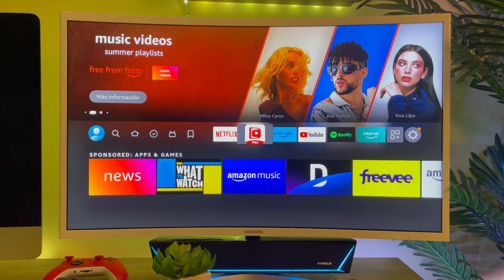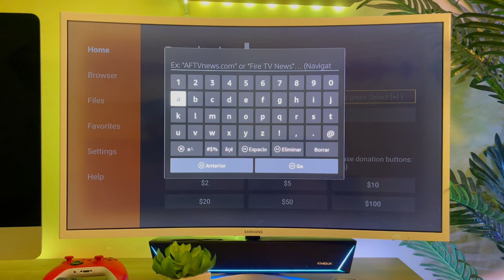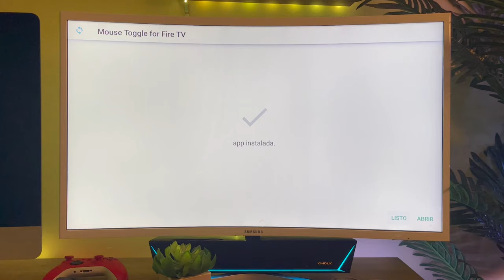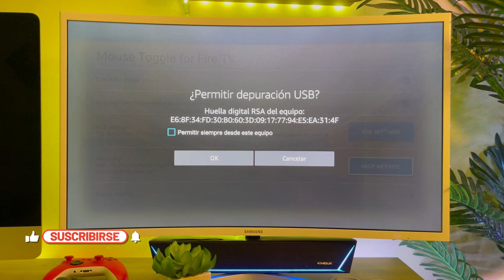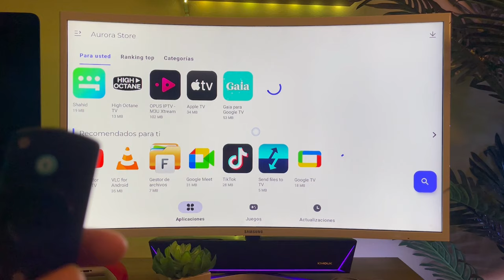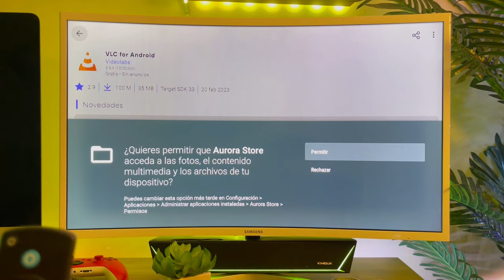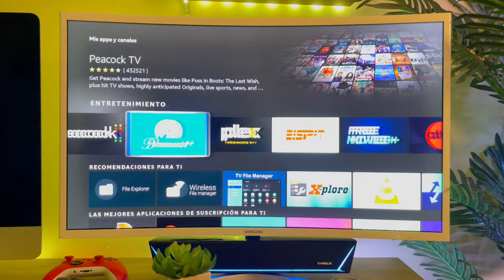😱✅COMO USAR MOUSE EN AMAZON FIRE TV STICK| CONTROL REMOTO COMO MOUSE TOGGLE FOR FIRE TV✨2023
✅Con MOUSE TOGGLE FOR FIRE TV puedes utilizar el control remoto del AMAZON FIRE TV STICK como un mouse o ratón para las aplicaciones incompatibles con el mando😱.

Nombre de la App:
Mouse Toggle for Fire TV V.1.12

⏰LINEA DE TIEMPO:
00:00 Introduccion
01:02 Descargando APK de Mouse Toogle for Fire TV
03:20 Configuracion de Mouse Toggle For Fire TV
04:13 Realmente funciona Mouse Toggle For Fire TV?
04:32 Como activar Mouse Toggle For Fire TV
05:48 Final